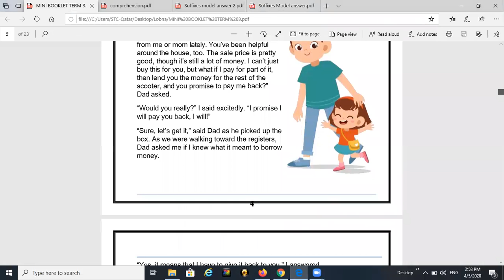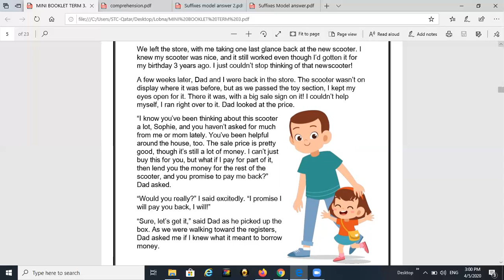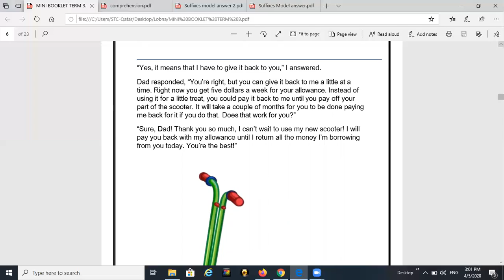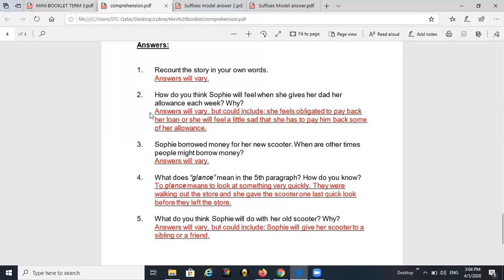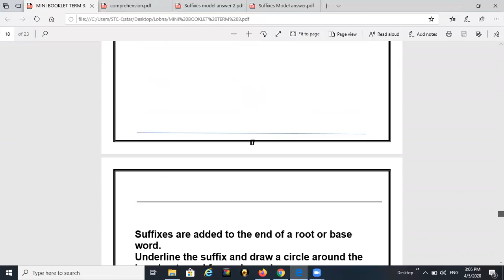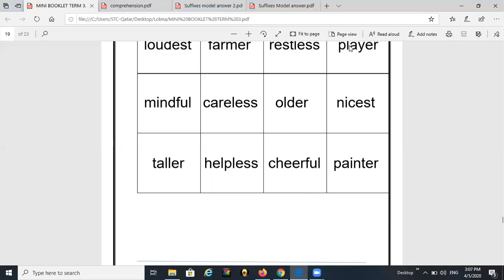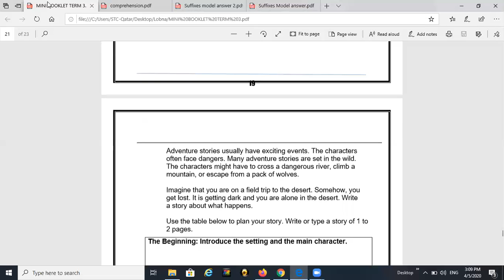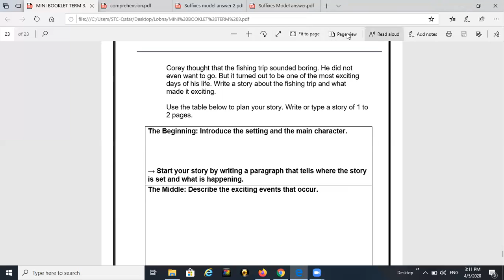ENG y3 April 7th